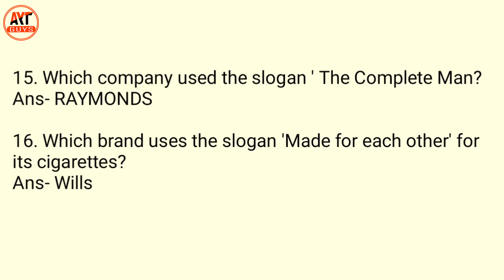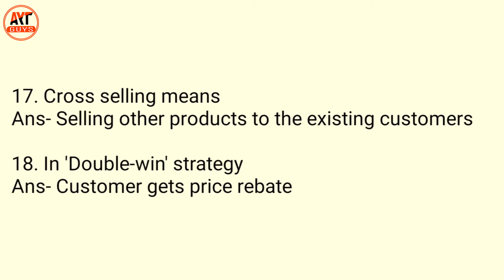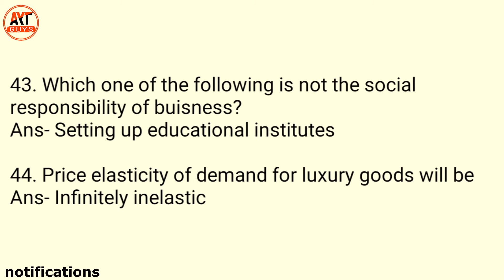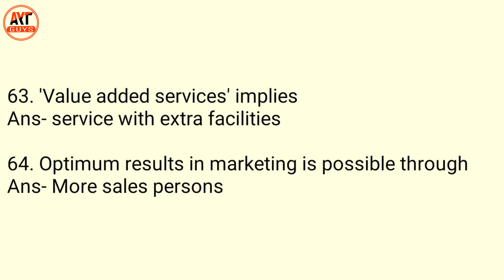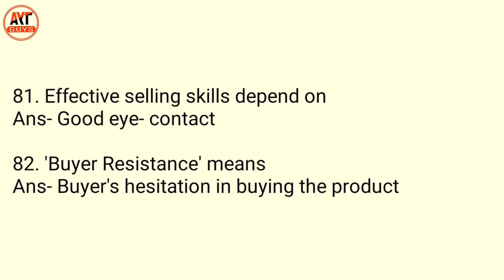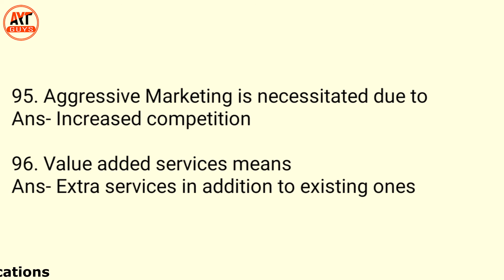Marketing Aptitude 100 MCQ || Marketing Aptitude for SBI PO || For all Bank Exam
Phone Touch Problem || Android touch screen not working or broken || Operate your phone:-

Redmi 5A price increased?:-

Make Passport size photo in one click:-

Thanks